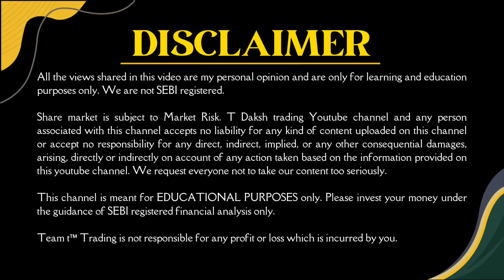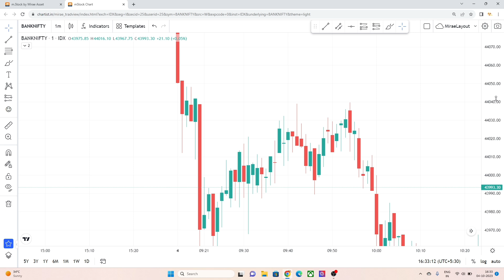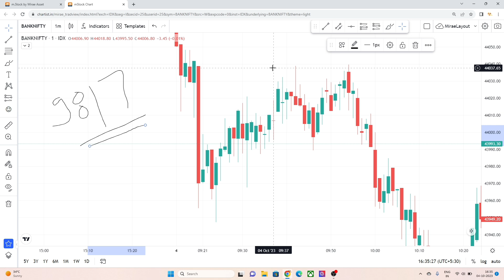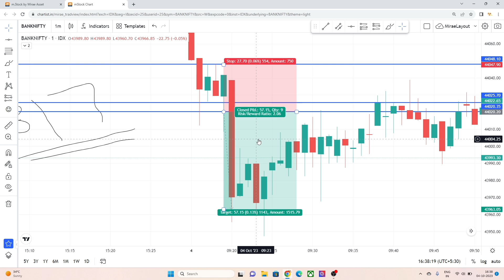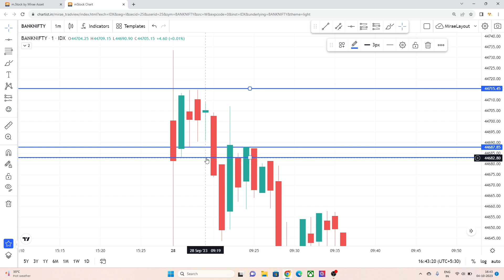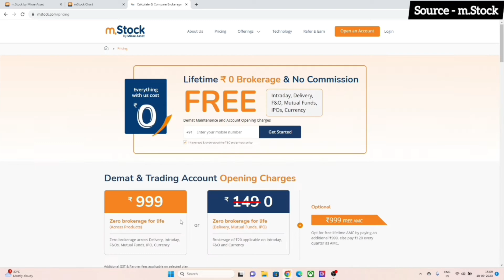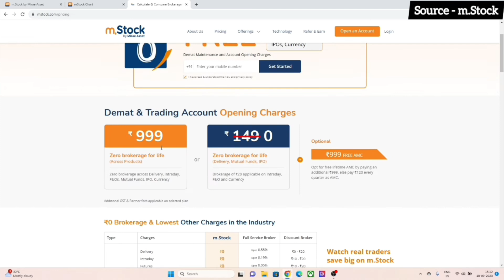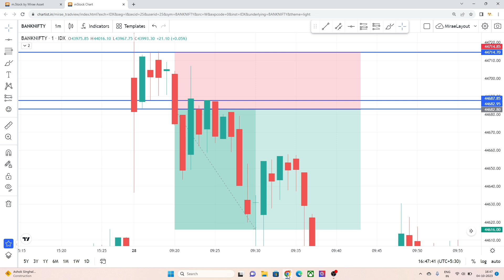9, 17 Formula = Scalping का No Indicator Setup 🤑 | 1 Minute Scalping Strategy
9, 17 Formula = Scalping का No Indicator Setup 🤑 |  1 Minute Scalping Strategy | Scalping

ZERO Brokerage Demat and Trading Account across all segments including Intraday, FnO, Delivery, IPO, Mutual Fund, ETF's

9:20 का बाप Strategy